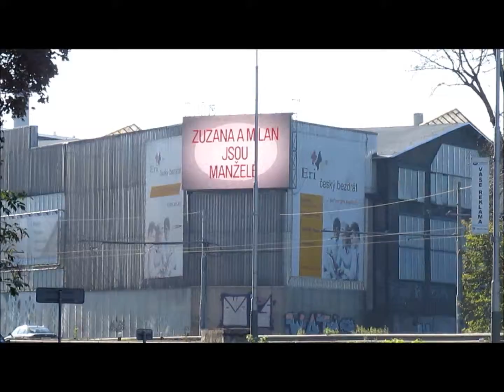HBO1 24 10 2014 Ostrava Vítkovice